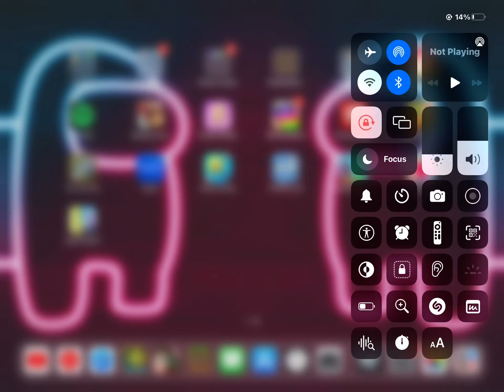Playing subway surf because why not?